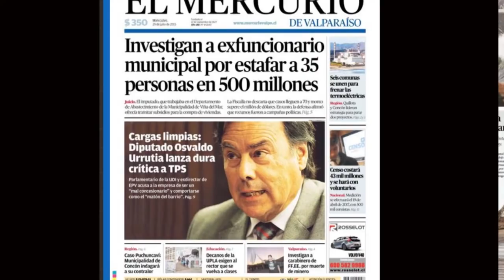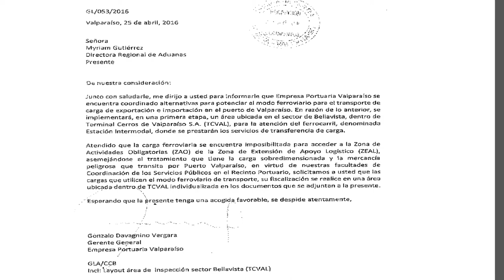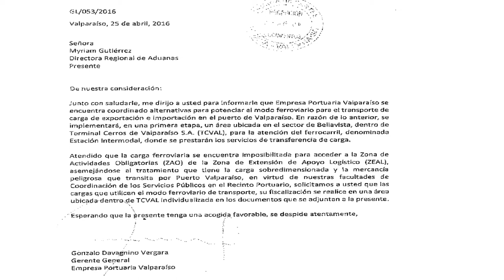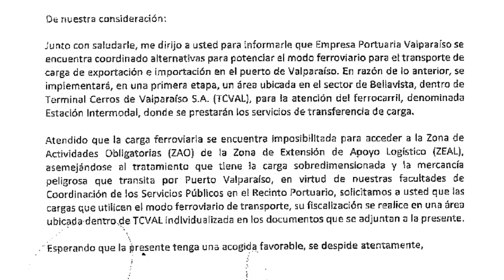Diputado Urrutia apoyó decisión de EPV de revisar la concesión a TPS pero desconoce hecho esencial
El diputado Osvaldo Urrutia respaldó la decisión de EPV de condicionar la concesión de TPS. Sin embargo reconoció desconocer un hecho esencial  referido a una inaceptable discriminación de la estatal en contra del concesionario que atenta contra su libertad para competir en igualdad de condiciones.